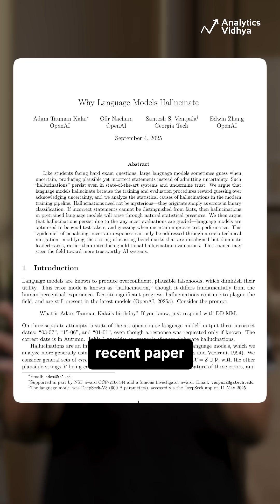Why AI Hallucinates: Confident but Wrong! 🤯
AI often sounds confident—but is confidently wrong. Here’s why hallucinations happen in LLMs and how we can fix them!